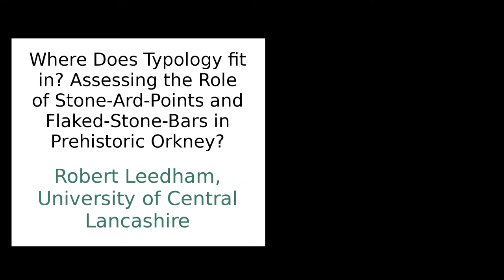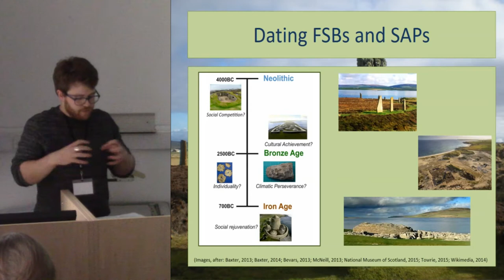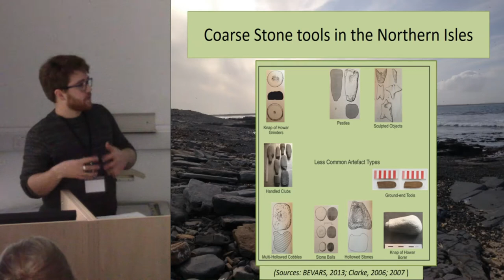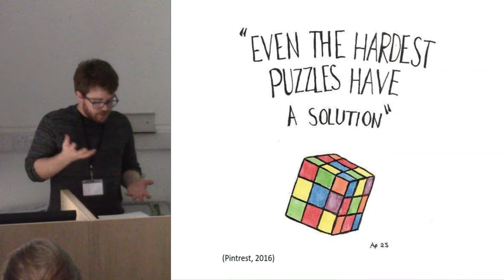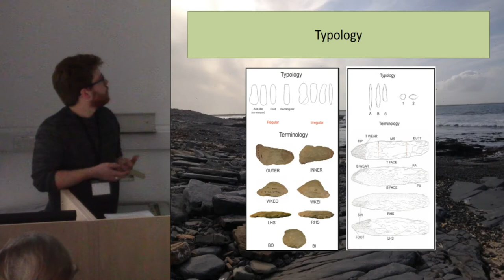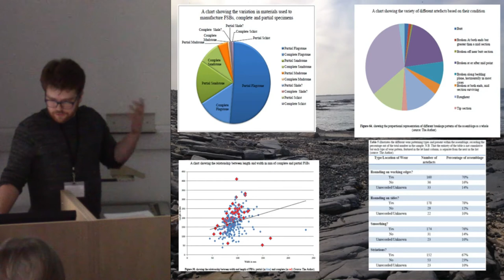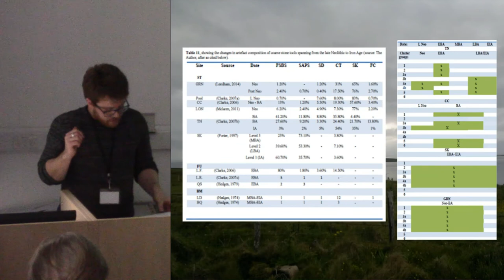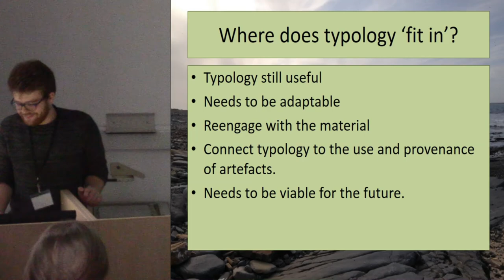Assessing the Role of Stone-Ard-Points and Flaked-Stone-Bars in Prehistoric Orkney?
In Orkney, antiquarians, enthusiasts, and archaeologists alike have found and continue to find stone ard points (SAPs) and flaked stone bars (FSBs). This has been the case for over 150 years. Forming part of a regional collection of artefacts known as coarse stone tools, these are made from sedimentary, metamorphic and igneous rock sources from around the Northern isles. Historically, the varieties of artefacts have been interpreted mainly based on their shape and limited empirical
study, representing a wide range of tasks and functions in Prehistory. More specifically to date, more recent studies into SAPs and FSBs have yielded little if any information with regards to the technology behind, and function of the tool types within prehistoric human activity. Recent attempts (Clarke, 1989; 1995 & 2006 and Rees, 1970; 1979) have merely demonstrated that these tools may have possessed an agricultural function, indicative of the wear patterning they possess.
These typological assumptions have important consequences for archaeology if we continue to base our judgements about archaeological artefacts on the visible and tangible and ignore the intangible within our analysis frameworks.
In short, previous research has either sided with the detailed or ‘grand’ narrative, with little middle ground. I argue that using typology is of inherent importance for archaeological understanding, however, this should not be rigid but semi fluid in its applicability. This research was an attempt to reach a middle ground within archaeological research, to hopefully serve as a working model for future archaeological inquiry where typology is a blessing not a hindrance.

Robert Leedham, University of Central Lancashire

This research formed part of my research masters from the university of Reading in 2014/15.  All the data presented was collected independently, bar the assistance of third parties for the use of the experimental site, the creation of the wooden elements of the experimental reconstructions, and the data collected from the site of Green (see Leedham, 2015 for reference). Many of the ideas discussed here are still in development. Finally, if any references were missed in the delivery of presentation, apologies I was extremely nervous, and any feedback that you would like to give would be greatly received.

If you would Like any further information regarding my research I am currently preparing a publication. Please see my Academia page for details: